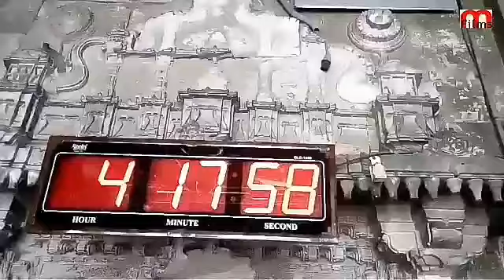Hasan Mohammed Chisthi Masjid Ahmedabad, Gujarat Heritage Stone Masjid, Shahi Pattharwali Masjid.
Husain mohmmed chisthi mosque located at near shahpur gate, built in 1565, by Shaikh Husain Muhammad Chishti (d.1574) of Shahpur Qazi religious order. It was never finished. The dimensions are fifty-nine feet long by thirty-eight feet broad. The body, simple and graceful, arched in the under story, and except the central window flat in the upper, is an attempt to combine the pillared and arched styles. The minarets, perhaps in too great contrast to the plainness of the body of the building, are for richness of ornament and delicacy of tracery equal to any mosque in Ahmedabad. The central dome positioned on second floor is supported by twelve pillars. There are forty-four more pillars which support the roof and arches in the façade.
An inscription in Persian verse, written by Dost Muhammad Shukr, appears on the south of the central mihrab at the upper level, states that Shaikh Hasan built this mosque in AH 973 (AD 1565).  Presumably the disturbed times resulted in the large sized ornate minars of the mosque having been left more or less incomplete at the lower storey of the roof level of the mosque Shaikh Hasan died in AD 1574.

Measuring internally 17.98 by 11.58 meters with a square of twelve columns in the centre with 1.98 meters wide aisles flanking each side of it, the central pillars are readily converted above into an octagon on which to set the dome.  The façade pillars support nine arches with the one on either side of centre being narrower.  The five central ones are raised to a second storey crossing the entire width of the mosque and comprising an outer verandah, within which rise the upper tier of pillars supporting the dome, with their interspace filled with lattice work in crude style (and seemingly unfinished).  The frontage of the upper verandah itself carries a richly carved screen with a seat on the inner side.  This screen is broken above the very central arch of the façade by a tiny balcony projecting on carved brackets, a feature which lends a chaste and elegant appearance to the façade.  The side walls and the back wall carry balcony windows and pierced windows respectively.  The unfinished minar is a model of exuberant workmanship, intricate in design and rich in detail.  The three carved mihrabs have corresponding richly-executed buttresses at the rear.